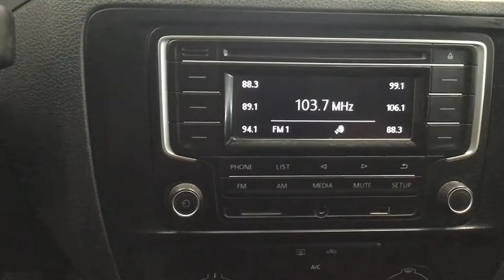Volkswagen / Jetta / 2017 - 3540